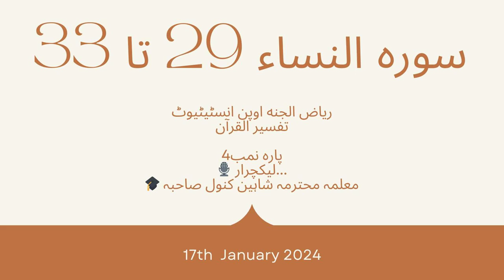Surah AL Nisa Ayaht No 29-33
ریاض الجنه اوپن انسٹیٹیوٹتفسیر القرآنپارہ نمب4  🎙️ لیکچرار...🎓 معلمہ محترمہ شاہین کنول صاحبہ
💫 السلام عليكم ورحمتہ اللّٰہ وبرکاتہ